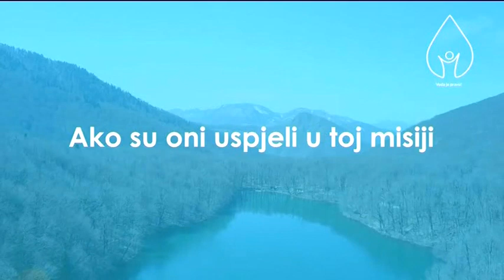Vasilije Krivokapic pravo na vodu - Boje jutra TV Vijesti